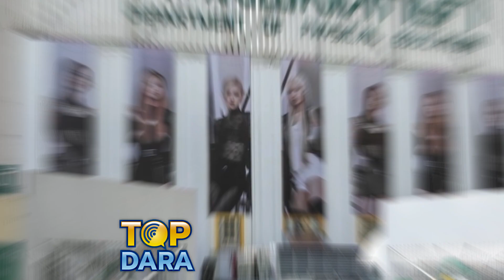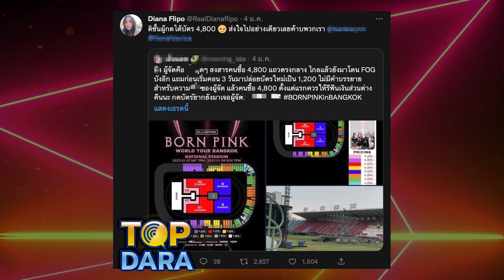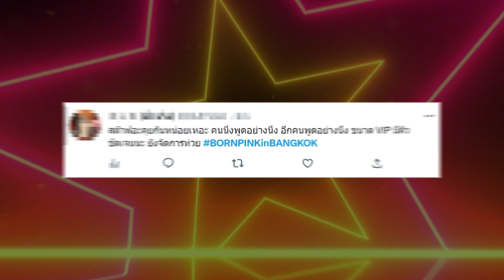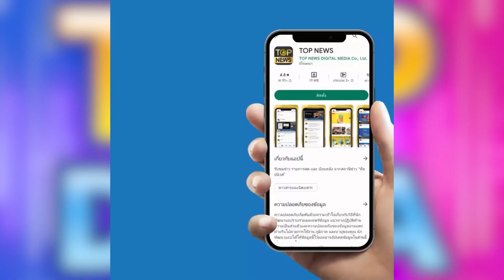ไทยถล่มยับ คอนเสิร์ต "BLACKPINK" ทั้งสถานที่จัดบ้ง-รันคิวแย่ | TOP DARA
กลิ่นดราม่าคุกรุ่นตั้งแต่ยังไม่เริ่มคอนเสิร์ตเลยก็ว่าได้กับ"BLACKPINK WORLD TOUR [BORN PINK] BANGKOK" ของ 4 สาววง BLACKPINK (แบล็คพิงค์) เกิร์ลกรุ๊ปชื่อดังจากเกาหลีใต้ ที่เริ่มวันนี้แล้วโดยกำหนกการณ์คือจัดวันที่ 7-8 ม.ค. 2566 สนามกีฬาแห่งชาติ (สนามศุภชลาศัย) กรุงเทพมหานคร